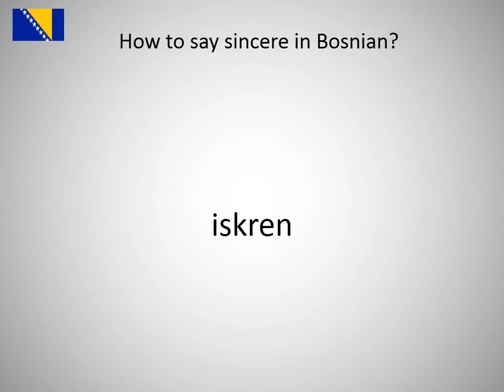How to say sincere in Bosnian?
How to say sincere in Bosnian? Learn the pronounciation sincere!